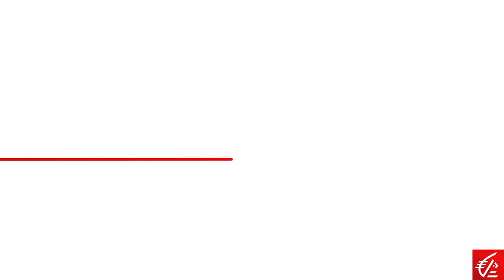Innovafeed : nourrir le monde de demain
Rencontre avec BastienvOggeri, cofondateur d'Innovafeed, qui apporte des solutions au grand enjeu de « nourrir le monde ». Pour cela, l’entreprise
s’appuie sur des technologies ultrapoussées permettant de reproduire à l’échelle industrielle la chaîne de valeur que produisent les insectes dans la nature, à savoir transformer des déchets en produits de très haute qualité.
Pour ses associés et lui, le sens, c’est d’abord de la cohérence.